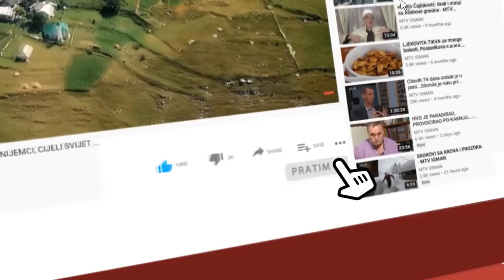Na Treskavici smo zaplijenili ogromne količine artiljerijskog oruđa... Ismir Buzoku 2. dio intervjua